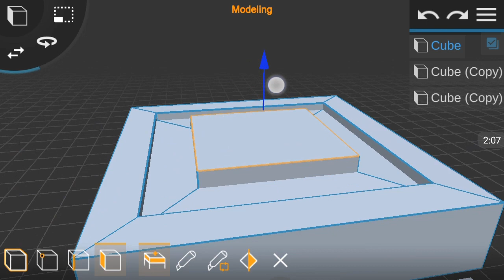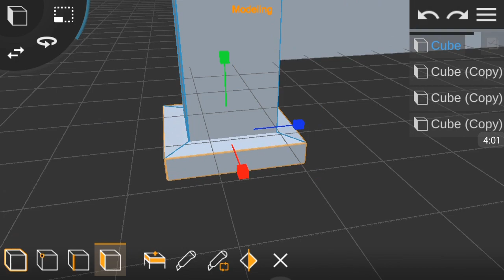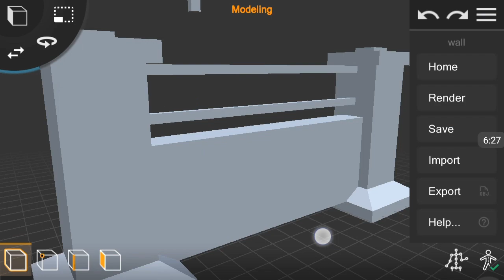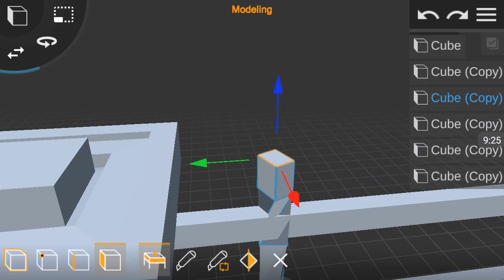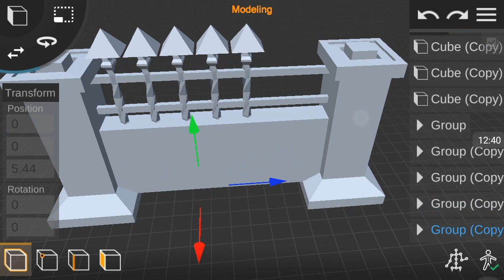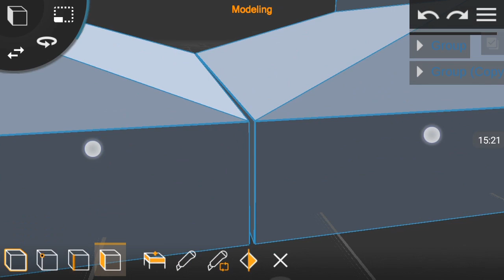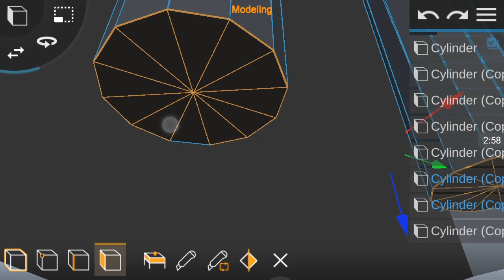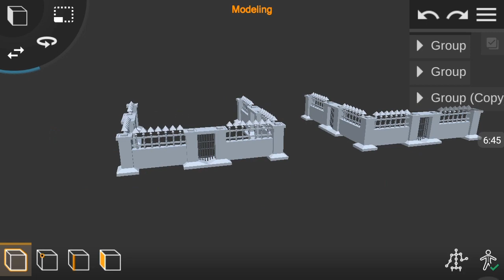Learn Prisma 3D : Modelling a low poly vintage fence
Hi fellows, today my tutorial will be about modeling a low-poly vintage fence.

-- Features --

Mesh Modeling:
- Multi Select Objects, Faces or Points
- Transform Selected

How people use this App:
- 3D Modeling (similar to CAD)
- 3D Animation